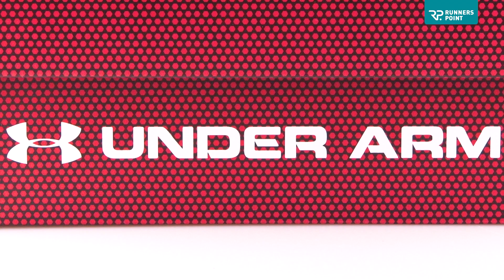UNDER ARMOUR HOVR SONIC NC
Den UA HOVR SONIC NC - und die ganze Welt von Runners Point findest du

Maximaler Spaß bei jeder Geschwindigkeit
Anziehen, Fahrt aufnehmen und dich überzeugen lassen! Dank der brandneuen und innovativen Sohlenkonstruktion erlebst du im Under Armour HOVR™ Sonic NC ein Lauferlebnis der ganz besonderen Art. Frisch und modern wirkt das Design ohnehin.
Spätestens nach Kilometer 2 ist alle Skepsis vergessen, die du je hättest haben können,
nachdem das Design des HOVR™ Sonic NC förmlich nach Geschwindigkeit schreit.

Seine Mischung aus Dynamik und Dämpfung ist jedoch vorrangig für gemütliche Läufe oder längere Trainingsläufe ausgelegt. Und dennoch lässt er dich mit all seinen Vorzügen, die ihm Under Armour auf die Fahne geschrieben hat, auch gleich an mehr denken. An schnelle Trainingsläufe oder gar den Beginn einer Wettkampfkarriere.

Die Produkthighlights im Überblick:
Nahtloses Threadborne™ Obermaterial mit strumpfartigem Sitz
Präziser Halt mittels 3D geformter Gewebestruktur
Störungsfreie, anatomische Passform durch SpeedFit 2.0 Einsätze
Reaktive, dämpfende und energieeffiziente HOVR™ Zwischensohle
Externe Fersenkappe sorgt für ein hohes Maß an Stabilität von der Aufsetz- bis zur Abdruckphase
Natürliches und weiches Laufgefühl durch spezielle Flexkerbenkonzeption
Komforterhöhende OrthoLite ® Einlegesohle
Abriebfeste und haltbare Außensohle

Für wen ist der Under Armour HOVR™ Sonic NC geeignet:
Under Armour ist mit dem neuen HOVR™ Sonic NC für Damen ein sensationeller Schuh gelungen, der seinem höher geschnittenen Bruder HOVR™ Phantom in nichts nachsteht.
Mit der innovativen Schaftkonstruktion vermittelt er eine äußerst präzise Passform, die deinen Krafteinsatz direkt und punktgenau auf die HOVR™ Zwischensohle überträgt.
Dabei nimmt er unterschiedlichste Streckenlängen und diverse Laufgeschwindigkeiten nur allzu gerne unter seine Sohle.

Vielfach ausgezeichnet für seine Beratungs- und Service-Qualität zählt RUNNERS POINT in Deutschland zu den führenden Filial-Fachhändlern im Bereich Laufschuhe, Laufbekleidung und Laufzubehör. Im Onlineshop finden sich auch eine Vielzahl von Produkten für Trailrunning, Triathlon sowie sportliche Freizeitschuhe und -bekleidung. Alle Informationen zu RUNNERS POINT findest du